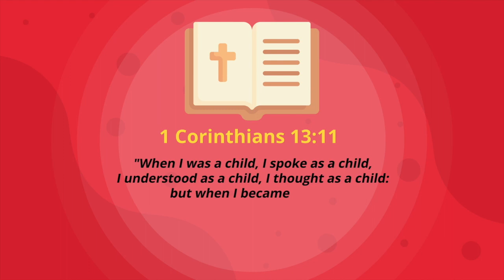Building Bridges: Lawrence Wilbon on Innovating Fatherhood and Family Support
In this episode of the I Am Dad podcast, host Kenneth Braswell interviews Lawrence Wilbon, the Director of Business and Program Development at Fathers Incorporated. Wilbon shares his personal journey of growing up without a father and reconnecting with him later in life. He also discusses the impact of his mother and wife on his life, as well as his experience as an adoptive father. Wilbon emphasizes the importance of supporting fathers and families, and the challenges of advocating for fatherhood programs. He also discusses the future of fatherhood work, including strengthening families and addressing systemic issues through policy and advocacy. The episode concludes with Braswell expressing his appreciation for Wilbon's contributions to Fathers Incorporated and the fatherhood space.